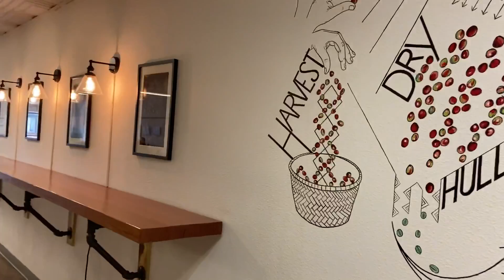Broke and car shopping at 16!|Vlog|growing into adulthood|disappointing|*Help me choose my car*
Y’all, this was my ever first owned car! I feel so old 😂 but I just want to say, thank you to everyone that   has been so supportive along my journey. I really appreciate all of you! I wouldn’t be this far without your help. So, again, thank you!!😭💞